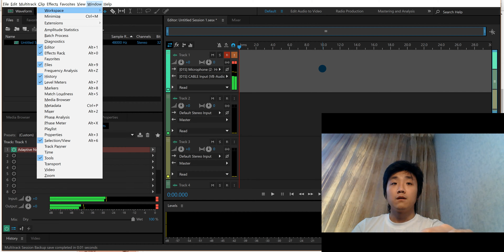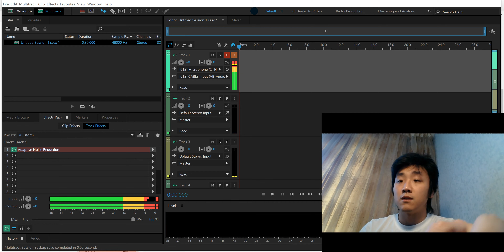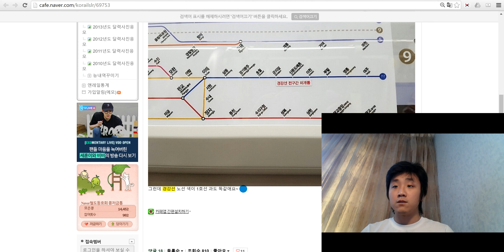경강선 성남여주선 노선도색 및 최종역명 결정(9호선에 고지됨) 韓国鉄道·京江線(キョンガン線)路線図色また最終駅名確定! 교통평론 13편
경강선 성남여주선 노선도색 및 최종역명이 결정되었습니다!
韓国鉄道·京江線(キョンガン線)路線図色また最終駅名確定!

판교역(신분당선 환승역 및 월곶판교선 직결)-성남역(GTX A노선(삼성동탄 광역급행철도:SRT) 환승역-2021년 완공예정)-이매역(분당선 환승역)-삼동역(순암역)-경기광주역(한국외대글로벌캠퍼스역:수서광주선 환승역 착공예정)-초월역(쌍동역)-곤지암역(동원대역)-신둔도예촌역(한국관광대역,신둔역)-이천역-부발역(중부내륙선, 평택부발선 직결)-세종대왕릉역(영릉역,능서역)-여주역(여주대역:여주원주선, 원주강릉선(원강선) 직결)-강천역-문막역-서원주역(중앙선 환승)-동화역-만종역-횡성역-둔내역-평창역-진부역-대관령역-구정역-신강릉역(지하화 2018년까지)